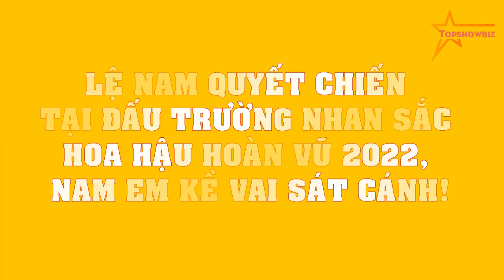Lệ Nam QUYẾT CHIẾN tại đấu trường nhan sắc Hoa hậu Hoàn vũ 2022, Nam Em kề vai sát cánh!